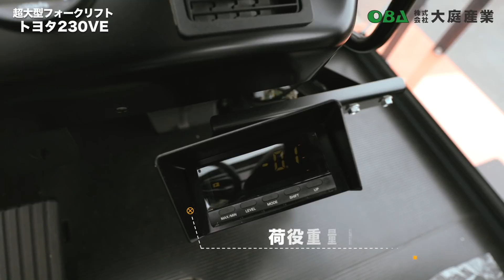フォークリフトレンタルの大庭産業 ご紹介ムービー